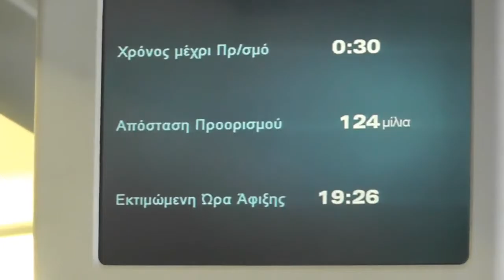53. Landing op Zaventem, Brussel 12-09-14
vakantie Griekenland